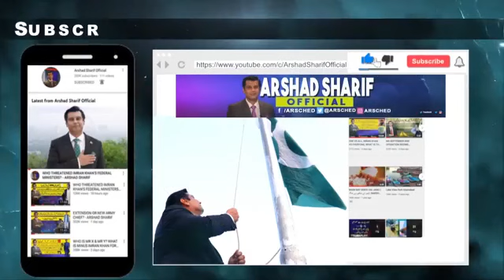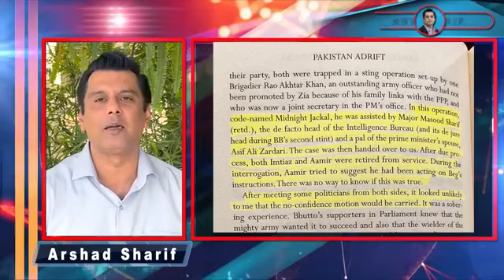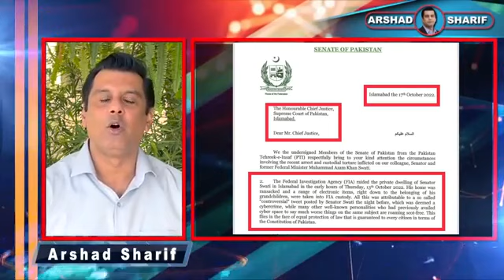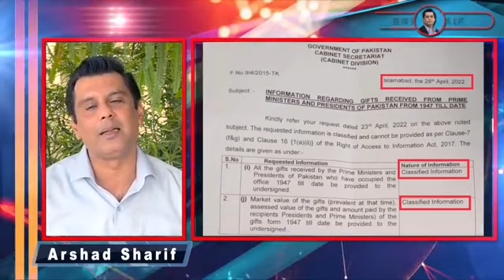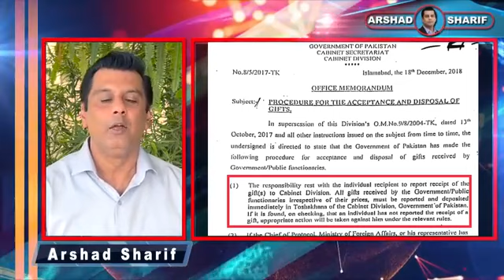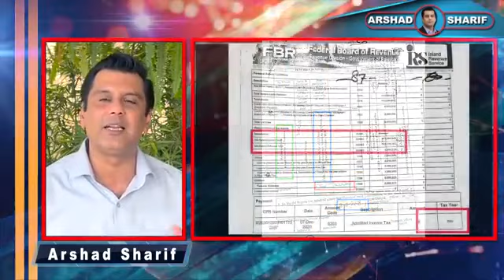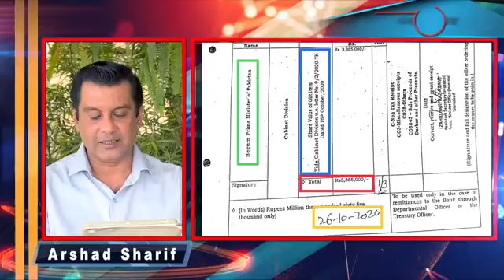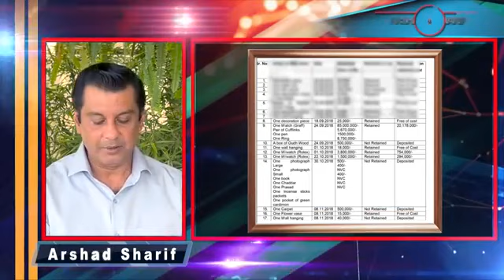last video of Arshad sharif || tarpa tarpa kar mara bichary ko || investigative journalist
last video of Arshad sharif || tarpa tarpa ka mara bichary ko || investigative journalist

courtesy Arshad sharif YouTube channel